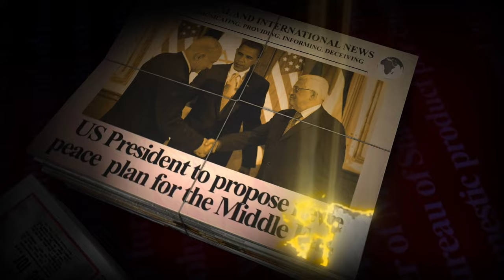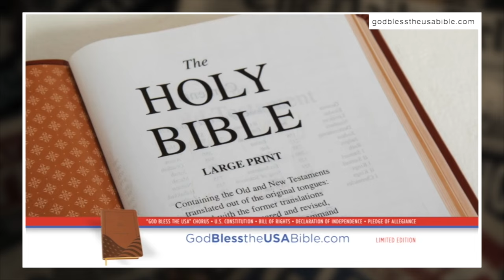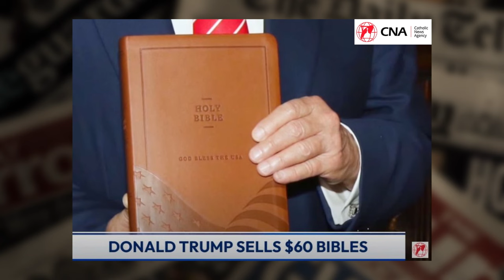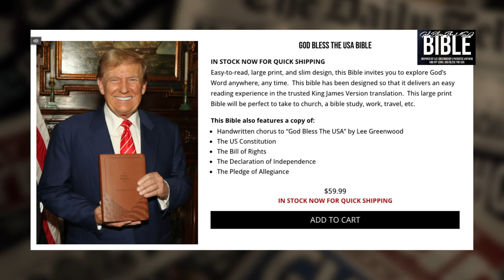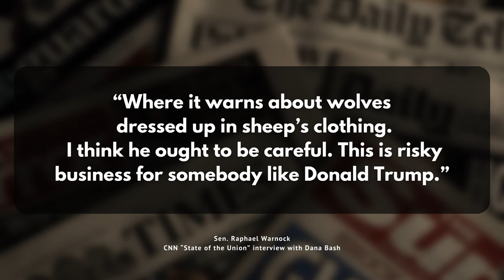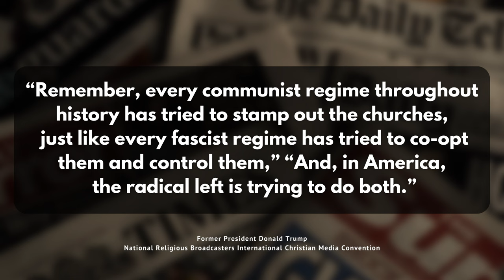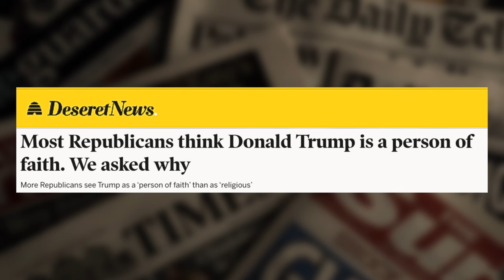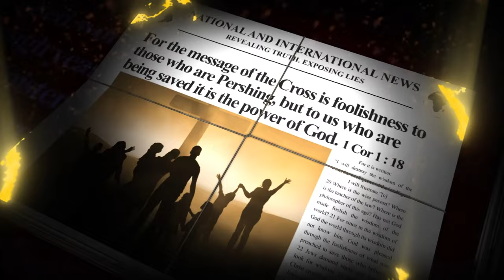Behind the Headlines Will the "God Bless the USA Bible" help Trump win the Presidency?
A few days before Easter the Republican Presidential candidate Donald Trump promoted the sale of the new “God Bless the USA Bible” for every American household. The $60 Bible is a King James Version and includes lyrics from Greenwood’s “God Bless the U.S.A.” Trump campaign song, as well as the U.S. Constitution, the Bill of Rights, the Declaration of Independence, and the Pledge of Allegiance.
Is former President Donald Trump playing the “God card” in this year’s Presidential election race against the incumbent Joe Biden to win the Christian vote, or does this reflect a deeper concern regarding the spiritual health of America?